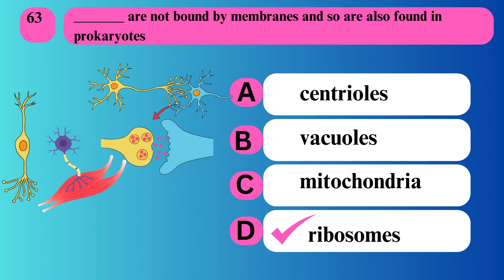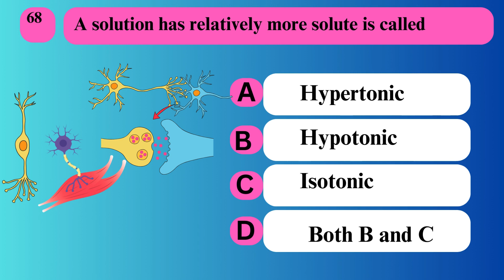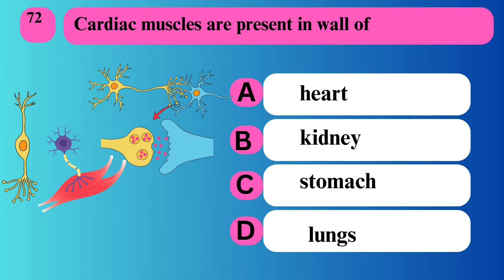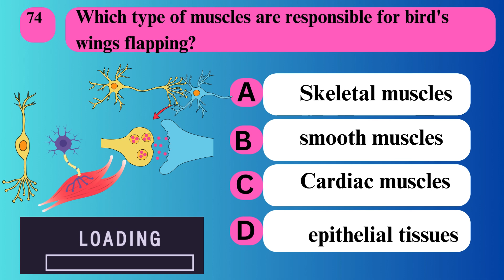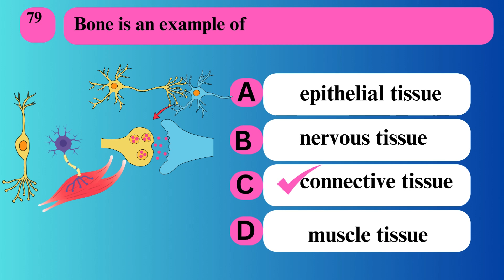Cells and Tissues| solved MCQs| Biology| class 9th| chapter 3| part 4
Cells and tissues | class 9th|chapter 4| part 3|Cells and tissues learnjunction @AR_Biologist

Serial Number Statement Option A Option B Option C Option D
61 Organelles, those have their own DNA are called: Ribosomes Golgi bodies Nucleus mitochondria
62 The prokaryotic chromosome is made up of: DNA and protein Only DNA RNA  lipids
63 _______ are not bound by membranes and so are also found in prokaryotes centrioles vacuoles mitochondria ribosomes
64 Each ribosome is made up of equal amount of rRNA and  _______________ lipids Protein synthesis carbohydrates DNA
65 It is the smallest size of bacterium 0.2um 0.3um  0.4um 0.1um
66 The size of humannred blood cell is  6um 7.8um 7um 8um
67 The solution has with less solute is called Hypertonic Hypotonic Isotonic Both B and C
68 A solution has relatively more solute is called  Hypertonic Hypotonic Isotonic Both B and C
69 The movement of molecules from llower concentration to higher concentration  osmosis Diffusion Effusion Active transport
70 The process of taken in liquid in the form of dropslets is called Diffusion phagocytosis Exocytosis pinocytosis
71 Gas exchange in gills and lungs occur by which process Osmosis facilitated diffusion Diffusion Active transport
72 Cardiac muscles are present in wall of  heart  kidney stomach lungs
73 Blood is type of tissue Epithelial Tissue nervous connective  muscle
74 Which type of muscles are responsible for birds wings flapping? Skeletal muscles smooth muscles smooth muscles  epithelial tissues
75 Which tissues form communication system of the body? Supporting tissues  Muscle tissues simple tissues Nerve tissues
76 Nervous, tissue is fund in  Brain Spindle cord Nerves all A, B and C
77 In body cell responsibble for coordination are  Heart cells  Skin cells  bone cells nerve cells
78 Tissue found  in alimentry canal are called   cuboic epithellium  squmaous epithellium columnar epithelium  stratified squamous epithelium
79 Bone is an example of  epithelial tissue nervous tissue connective tissue  muscle tissue
80 The tissue is composed of nerve cells connective tissue  Muscle tissues nervous tissue  epithelial tissue